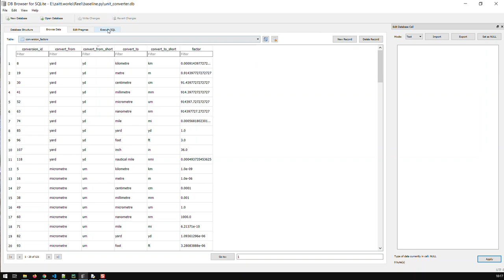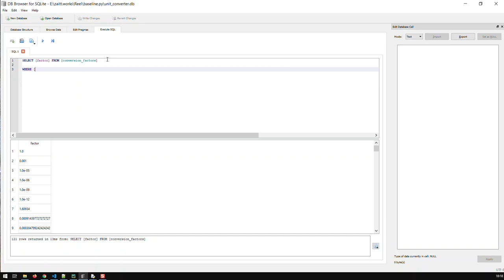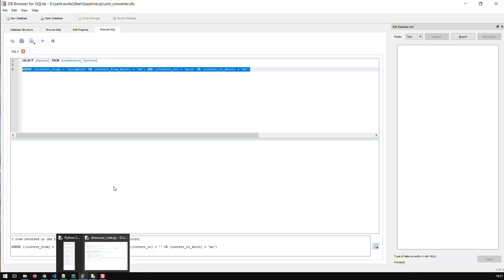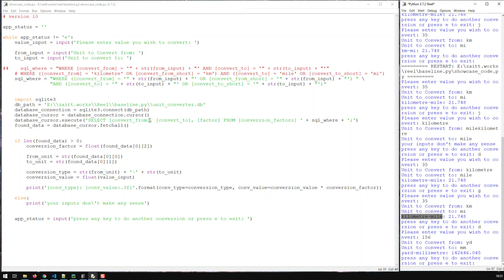While Loop and Complex SQL Queries | Learn Python From Scratch 11 | Kovolff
While loops differ from for loops, in that they allow you to loop without knowing where your boundaries are.

A for loop is most effective when you know where your to be looped range starts and where it stops. However when you do not know the boundaries of your loop range, then a while loop is your best candidate

A while loop works so long a condition is met. At the start of every loop while checks if this condition is met or not. If yes while does another loop, and if not then it exits and the program continues execution with code after the while loop.

In your SQL queries, when combining AND adn OR in your WHERE statement, be careful to separate discrete units by () parentheses.